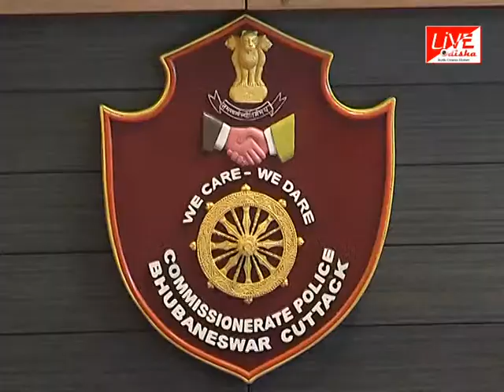INDIA VS SRILANKA CRICKET MATCH PREPARE MEETING